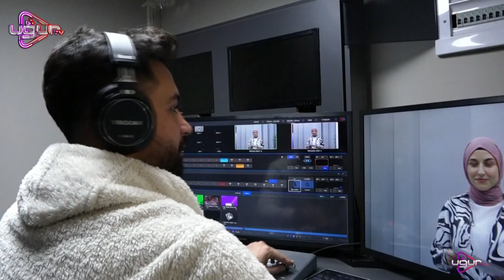Duru Akyar İle Arka Pencere 8 Şubat Perşembe Saat 20:00'da Uğur TV'de Konuk Gazeteci Salih Kılınç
Duru Akyar ile Arka Pencere programının bu haftaki konuğu Gazeteci Salih Kılınç oluyor. Geçmişten günümüze gazetecilik ve habercilik anlayışı üzerine konuşacağımız Arka Pencere programı 8 Şubat Perşembe günü saat 20:00’da Uğur TV ekranlarında.